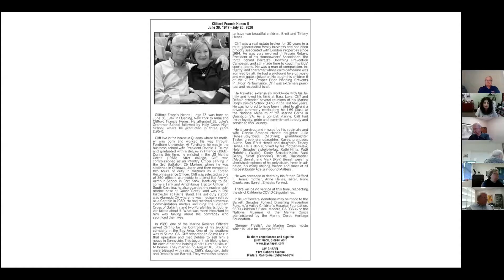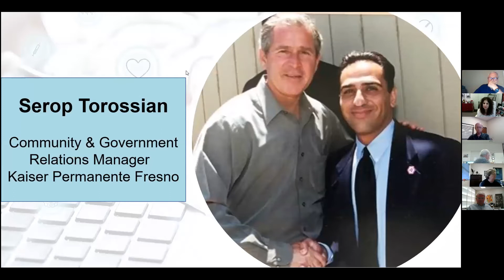07272020 Fresno Rotary #4857 Ruben Navarrette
07272020 Fresno Rotary #4857 Ruben Navarrette